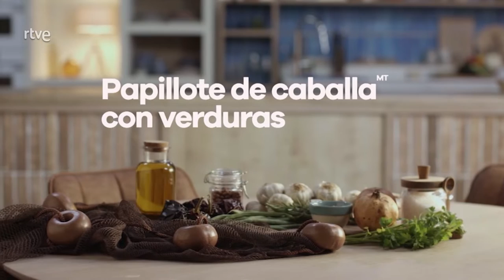Papillote de caballa con verduras - Menudos Torres | RTVE Cocina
Manera 1.0001 de preparar la caballa y vuelta a los clásicos. La técnica del papillote no requiere utensilios muy complejos, ni conocimientos especiales así que está al alcance de cualquiera. Quizás pienses que es la típica cocción sin sabor, pero ya te decimos, alto, claro y contundente que no. Quizás sea por la bechamel de espárragos blancos y de lata (¡viva!) o por los cortes y el aliño a las verduras pero esto está de muerte. Toma nota, que además es un plato alto en nutrientes.

INGREDIENTES:
2 caballas medianas
1 calabacín
½ brócoli
½ coliflor
50 g de judías verdes
1 cebolleta
1 rama de romero
1 manojo de tomillo seco
2 limones
250 g de espárragos en lata
20 g de mantequilla
15 g de harina
Nuez moscada
Sal
AOVE